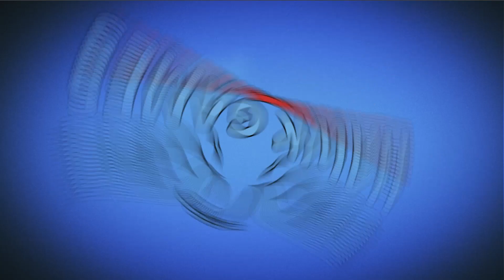Angry Birds Blast Level 1061 - 3 Stars Walkthrough, No Boosters